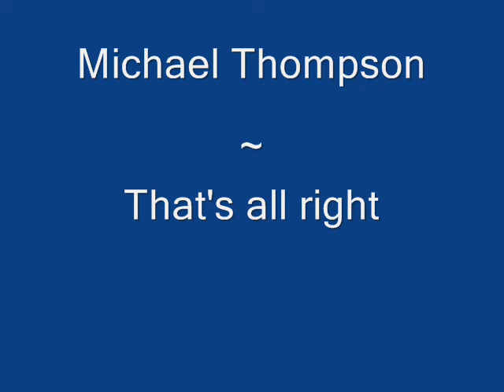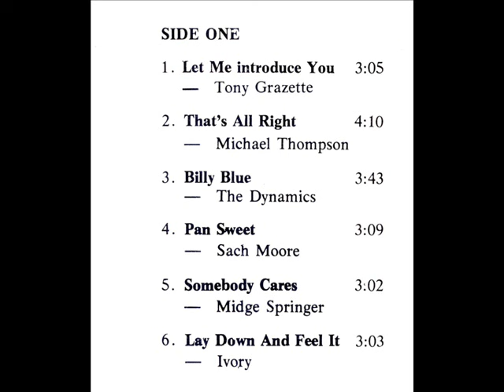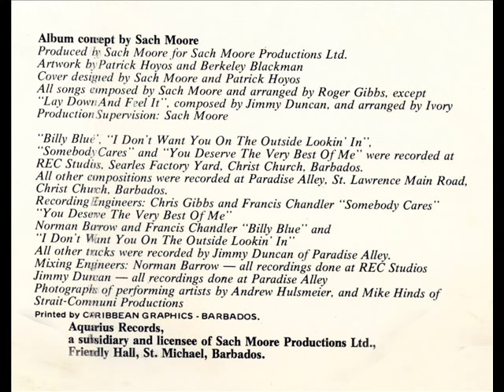Michael Thompson - That's all right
on various artists LP "Best of Barbados Volume Two"